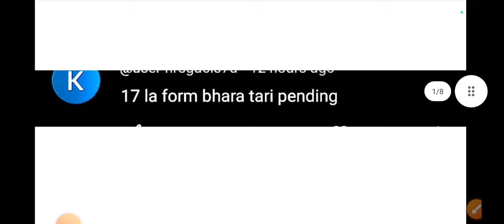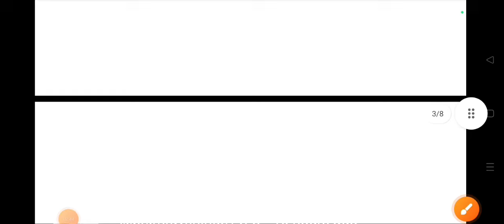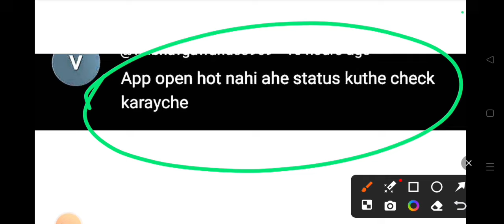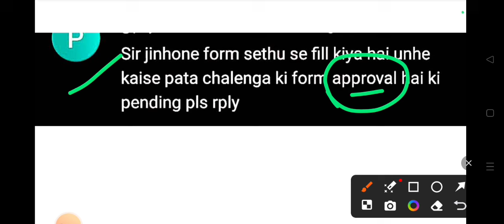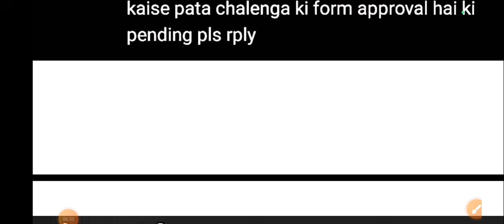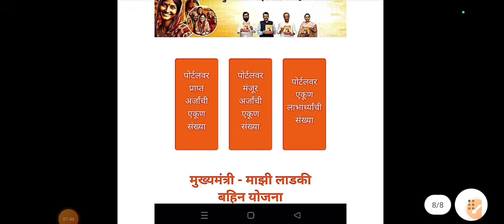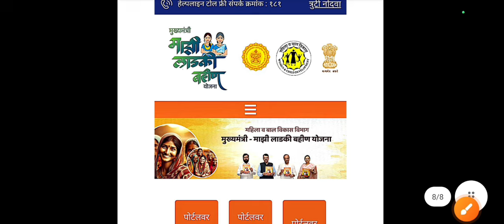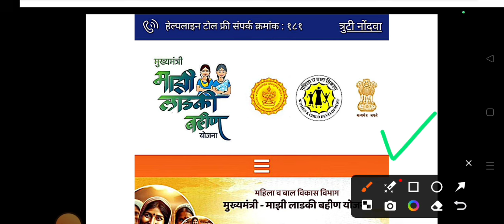लाडकी बहीण योजना | नविन बदल | ladki bahini yojana online apply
ladki bahin yojana form pending problem
ladki bahini yojana last date to apply
ladki bahini yojana update
ladki bahini yojana update news
mukhymantri ladki bahini yojana